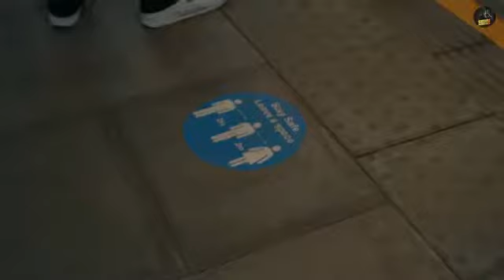US by sidhu moose wala